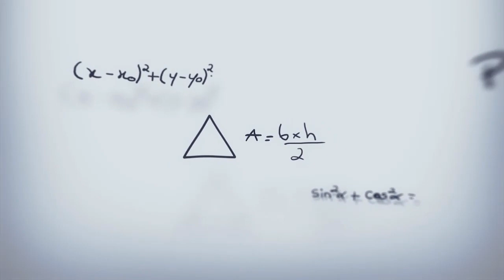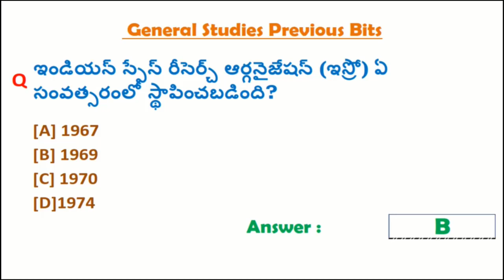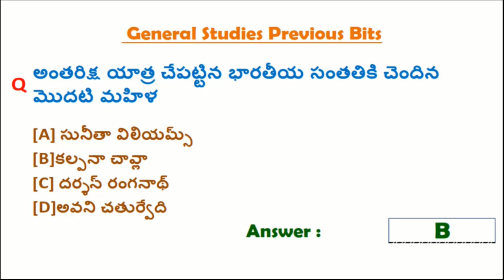RRB NTPC GROUP D Previous Questions